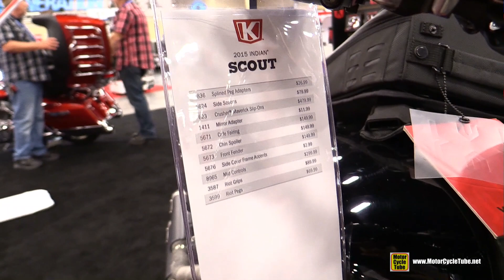2015 Indian Scout Kuryakyn Accessorized - Walkaround - 2018 AIMExpo Las Vegas